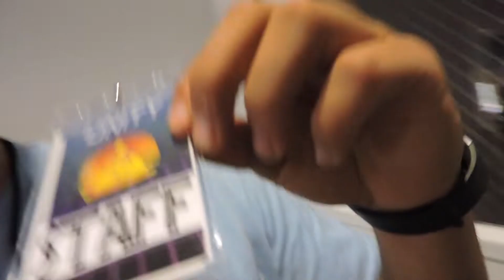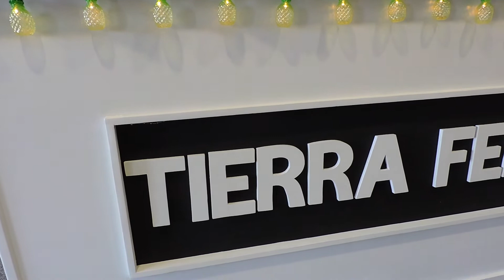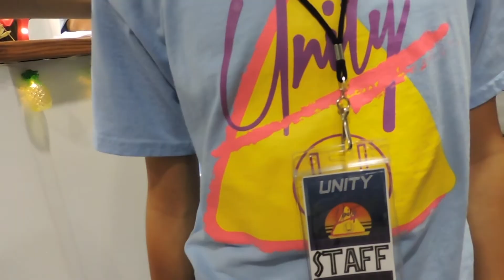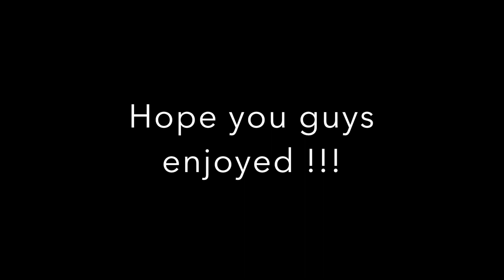UNITY Yuma 2018(Highlights)